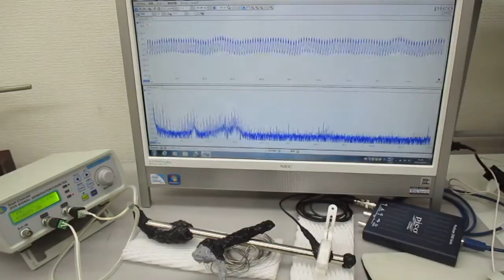超音波のダイナミック制御（表面弾性波の応用）